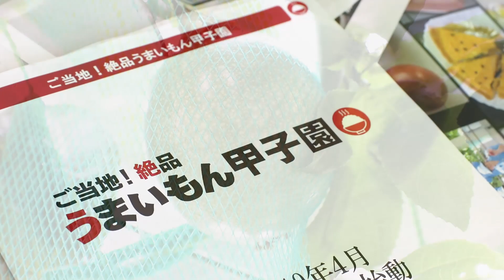グリーンカーテンプロジェクトSORAVISION用